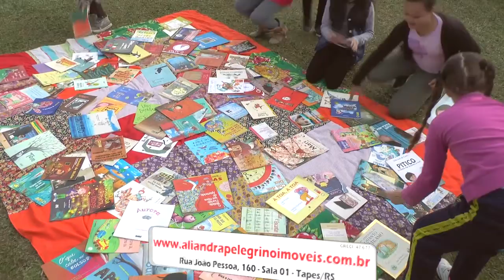CONFIRA AS ATRAÇÕES DESTE DOMINGO NO 1º ACAMPAMENTO LITERÁRIO E CULTURAL